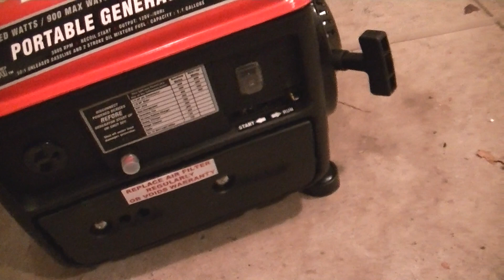harbor freight generaator running